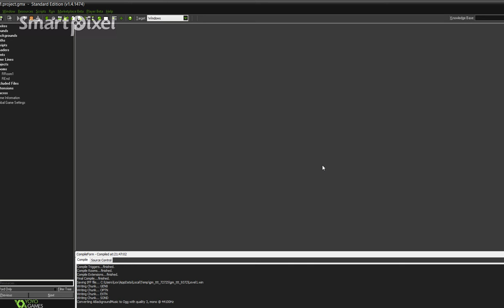Making A Game With NOXP - Update Week 3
Its been 3 weeks since I started this the latest in a long series of blundering through making a game with noXP.
Apologies in advance for the parts where my voice is drowned out by gunfire/music I tried a few different things and gave up.
Credit where credits due:
Fixing of the Door issue:
Reddit User- enigma9q